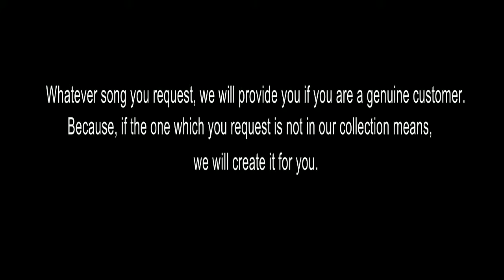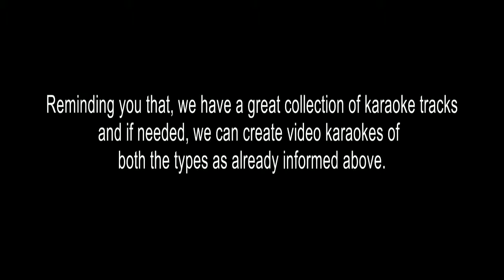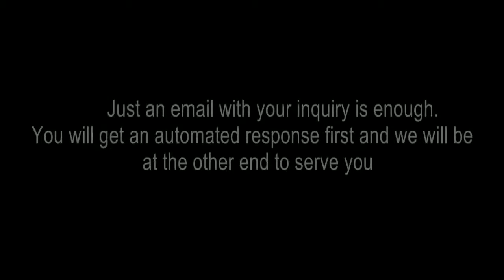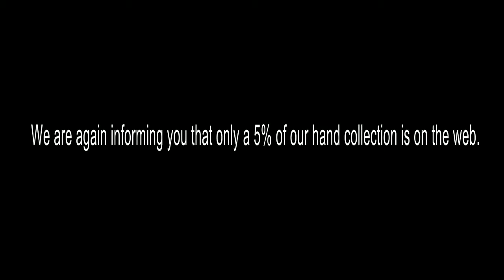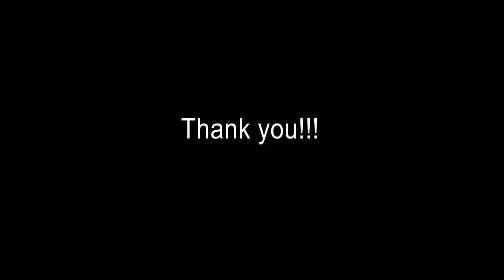MALAYALA BHASHATHAN KARAOKE PRETHANGALUDE THAAZHVARA JBL ORG